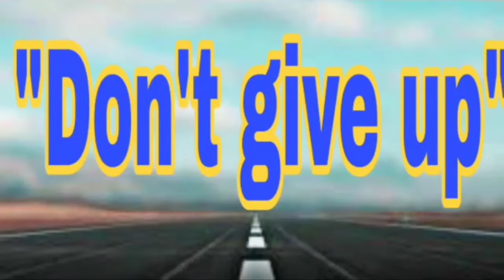Diamond Eyes - Everything ( No Copyright Music )